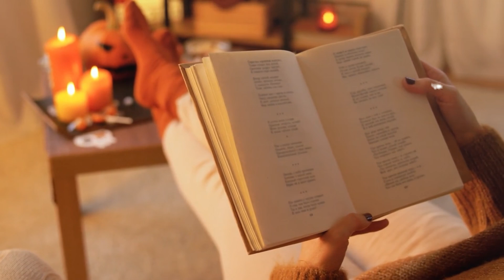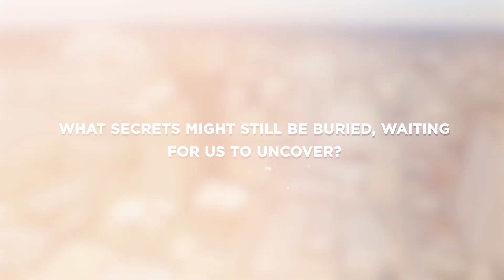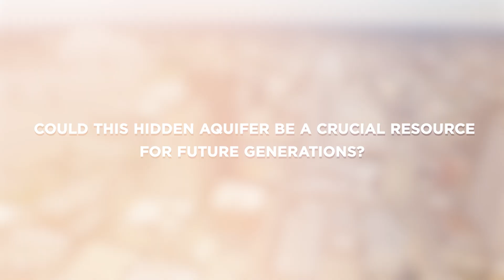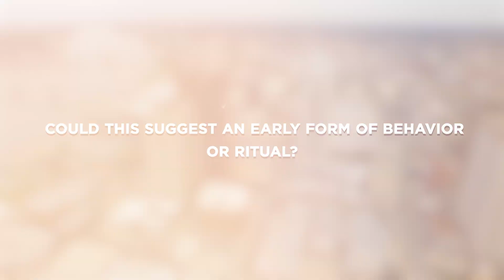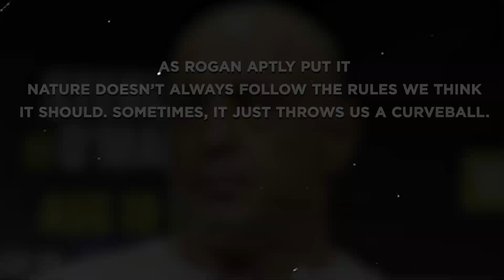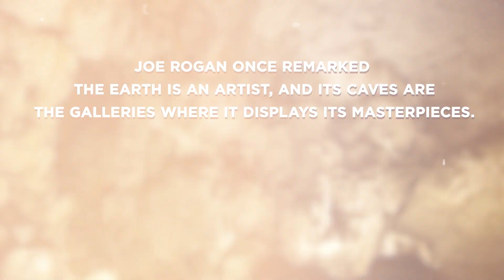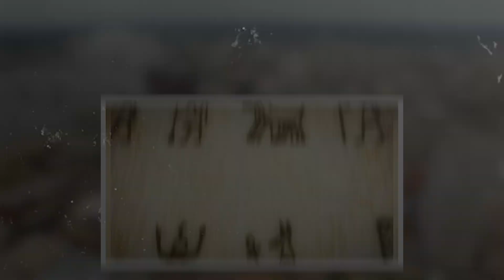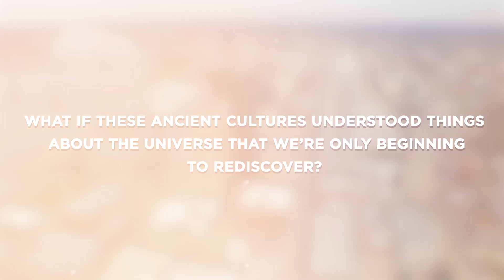What JUST EMERGED In Kentucky TERRIFIES The World!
In this video, we explore Kentucky’s groundbreaking subterranean discoveries that have captivated scientists worldwide. From an ancient cave system teeming with preserved prehistoric life to an underground river with unique, otherworldly creatures, these findings challenge everything we thought we knew about Earth's history. We’ll uncover fossils of megafauna, clues of prehistoric human activity, and even a massive underground lake that could hold secrets about climate evolution. These revelations paint a vivid picture of Kentucky as a window into a forgotten world, full of ancient ecosystems and cosmic connections. Join us as we dive into hidden burial sites, fossilized footprints, and rare crystal formations that redefine our understanding of life and time. Don’t miss this journey into the depths of Kentucky—history’s hidden treasure trove!